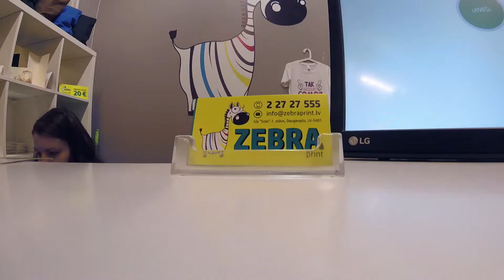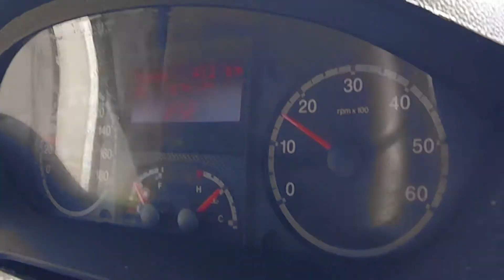VLOG#007 Brokastis, zvejnieks un Homērs.